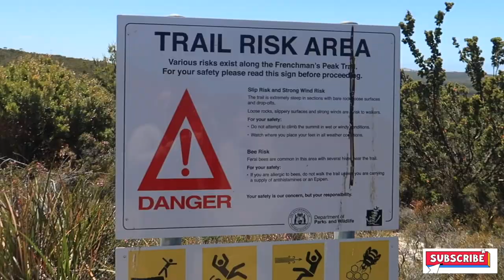CLIMBING FRENCHMAN PEAK IN ESPERANCE | KID FRIENDLY TRAIL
Third day in Esperance and we decided to tackle Frenchman Peak which is located at Cape Le Grand National Park. Frenchman Peak is considered as medium hike.  It is a 3 kilometer trail from the carpark to the summit. It will take around 1.5 hours to complete not 30 minutes as  I mention to the video. You will be rewarded with a panoramic views of the parks bushland and ocean when you reach the summit.

The name Frenchman Peak derived from the shape that said to resemble a man wearing a frenchman's cap. The park is 30 minutes drive from the town of Esperance. A fee of $15 is applied per vehicle to enter Cape Le Grand national park where Frenchman Peak is located. Card payment is available so no problem if you don't have cash.

Frenchman peak is a kid friendly park. It was open for walking and hiking all year round. You will see a lot of Nuytsia floribunda known as the "Christmas tree" a hemiparasitic plant found only in Western Australia which displays bright orange flowers during summer and Christmas time.

We did not managed to reach the peak but the experience was unforgettable.

I hope you guys can visit this beautiful place.

Angelstitch

GEARS USED:
Camera SD Card
Camera battery
Mac Bag